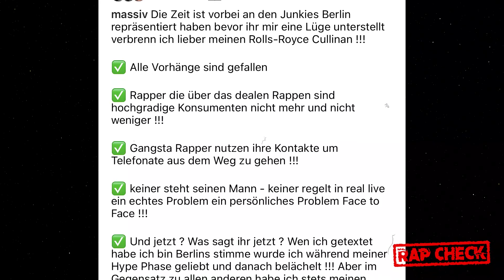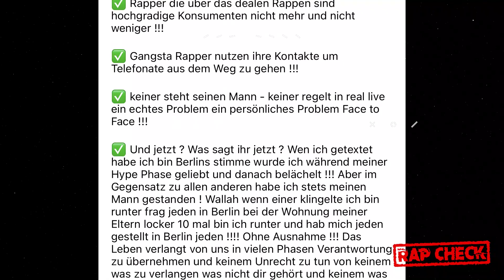MASSIV feuert gegen CAPITAL BRA + Neue Vorwürfe!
Quelle:
Thumbnail: alle selbst fotografiert
Archive Material: alles selbst gefilmt
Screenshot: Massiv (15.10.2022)